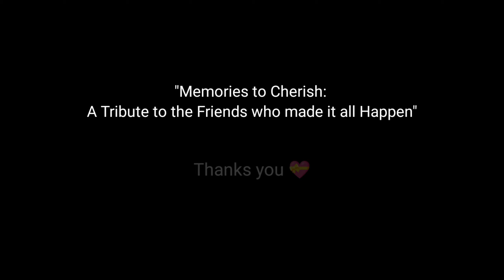Enjoying Sunset with Friends at TISS Campus, Tuljapur of Maharashtra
The sunset at the TISS campus of Tuljapur in Maharashtra is a breathtaking sight to behold. As the sun descends below the horizon, the sky is painted with hues of orange, pink, and purple, creating a mesmerizing blend of colors. The lush green trees and sprawling campus buildings make for a stunning backdrop to the natural beauty of the sunset. The cool breeze that blows across the campus adds to the overall experience, making it a serene and peaceful moment to cherish. The sunset at TISS campus is truly a visual treat that leaves an everlasting impression on anyone who witnesses it.

Tata Institute of Social Sciences (TISS) Tuljapur campus is located in the Osmanabad district of Maharashtra, India. The campus is situated on a scenic hilltop and covers an area of around 100 acres. It is a serene and peaceful location, surrounded by lush greenery and open spaces.

TISS Tuljapur offers several courses in social sciences, including social work, rural development, development policy, governance and public policy, education, and women's studies. The campus has state-of-the-art facilities, including a library, computer labs, hostels, a gymnasium, and sports facilities.